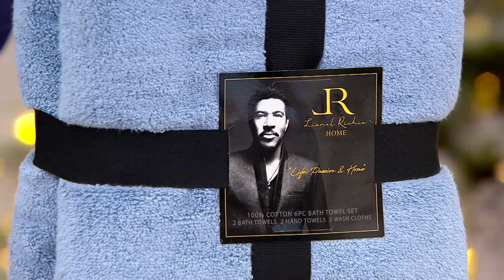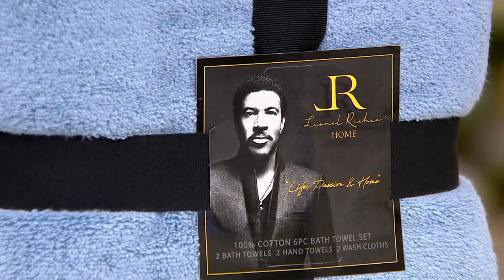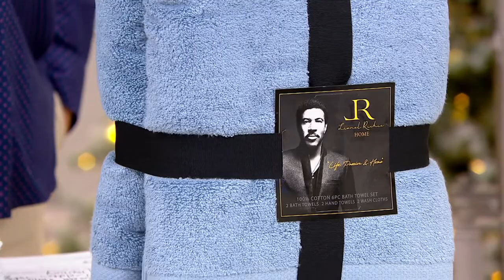Lionel Richie Home 6-Piece Resort Collection Towel Set on QVC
Lionel Richie Home 6-Piece Resort Collection Towel Set

Enjoy the luxury of a resort in the comfort of your own home with this sumptuous set of soft cotton towels -- washing away your worries in sophisticated style. From Lionel Richie Home.